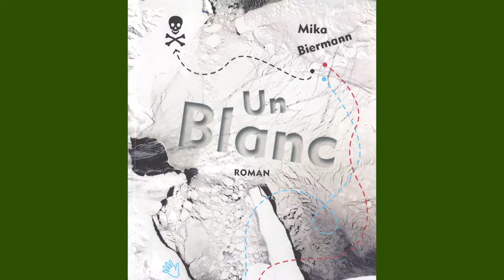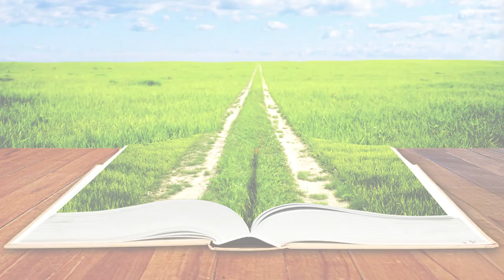Présentation de livre : "Un blanc"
Lire se livre :
un livre pour comprendre la lecture.
Connaître la langue écrite – en tant que langue autonome –, c’est disposer d’outils supplémentaires pour mieux comprendre le monde et le sens de ma vie dans ce monde. Au-delà de la fausse querelle des « méthodes » – syllabique contre globale –, voici un témoignage, argumenté scientifiquement, sur comment je lis et sur comment j’apprends à lire. Et sur pourquoi lire-vraiment ne saurait être enseigné…